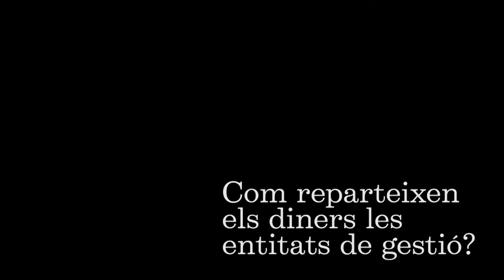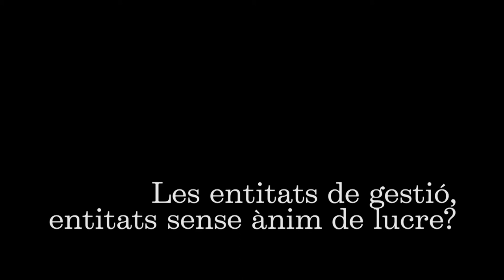Les entitats de gestió de drets